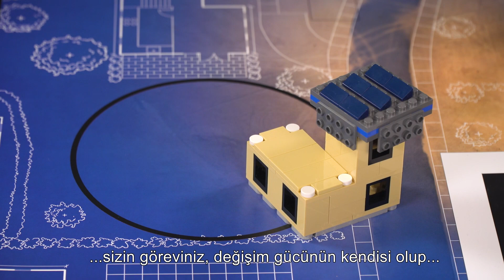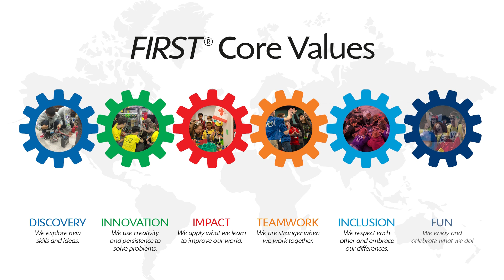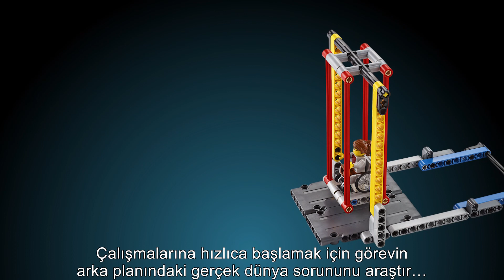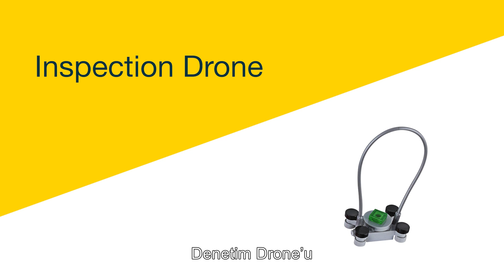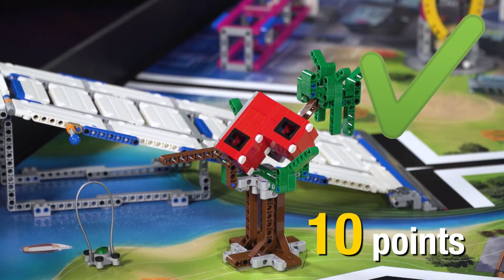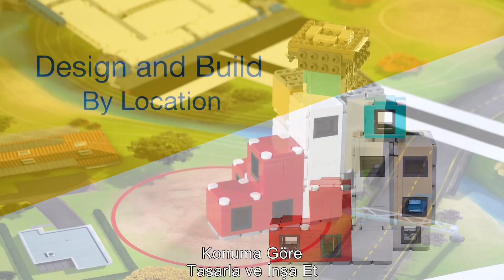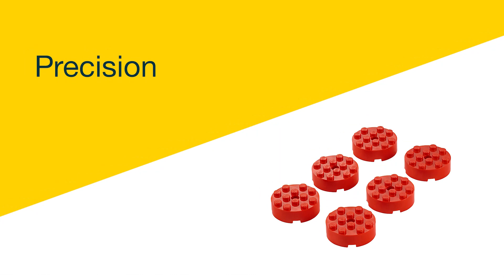16. Sezon Bilim Kahramanları Buluşuyor CITY SHAPER: Şehri Şekillendir Sezon Videosu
16. Sezon Bilim Kahramanları Buluşuyor / FIRST LEGO League CITY SHAPER: Şehri Şekillendir Video'su sezona dair genel bilgiler verirken, aynı zamanda görevlerin de açıklandığı bir kaynak niteliğinde. Tüm takımlara başarılı ve eğlenceli bir sezon dileriz!